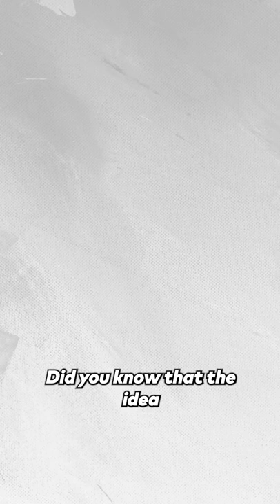When Australia and New Zealand pioneered football